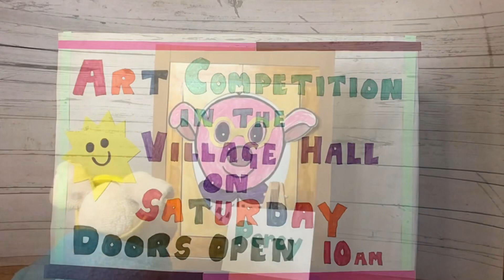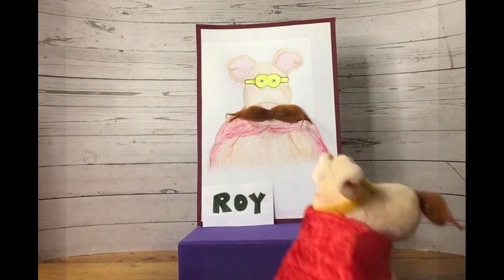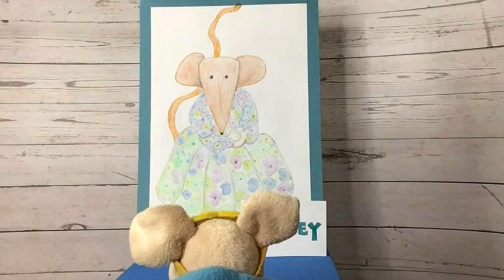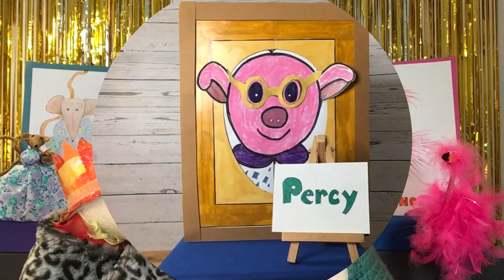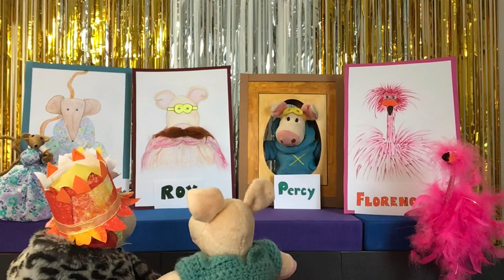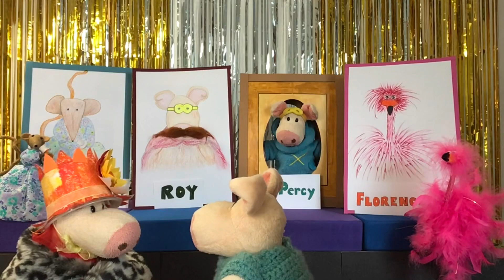Percy has a Dream